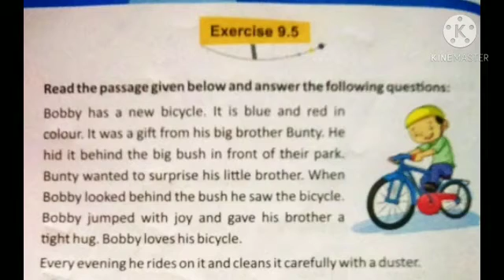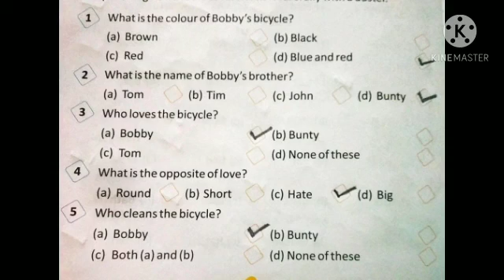Exercise-9.5 (Passage)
H D Public School Birohar (Jhajjar)